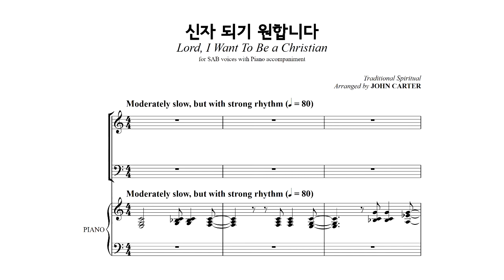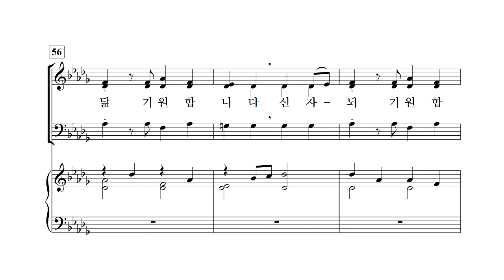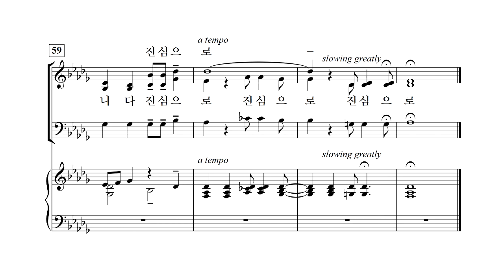[중앙아트] 영광의 혼성 3부 찬양곡집 Vol. 2 17. 신자 되기 원합니다 소프라노